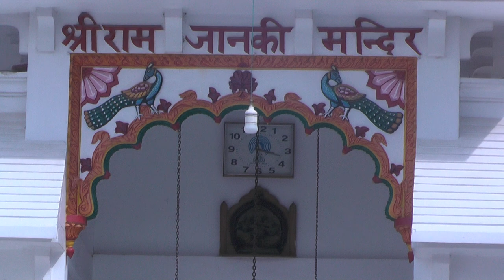राम जानकी मंदिर हरदोई || Famous Temple in Hardoi || Krishna Janmashtami Hardoi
हरदोई राम जानकी मंदिर || राम जानकी मंदिर हरदोई || Famous Temple in Hardoi || Krishna Janmashtami Hardoi || ram janki mandir
Beautiful Temple In Hardoi || Ram Janki Mandir || Hardoi
Ram Janki Mandir is a very Beautiful Temple of Hardoi. It is near to Naveen Galla Mandi, Circular road Hardoi.
Night View of Ram Janki Mandir
ram janki temple
राम जानकी मंदिर हरदोई